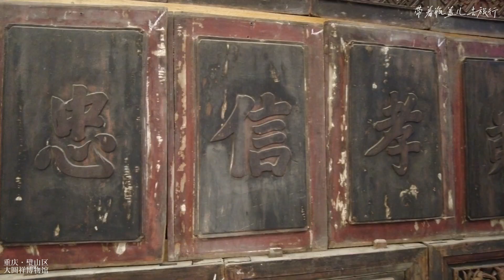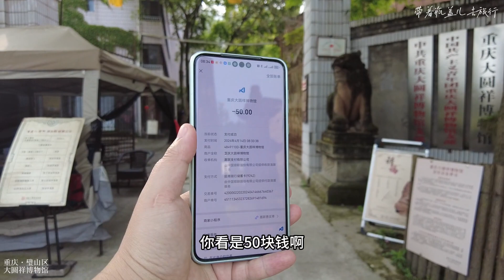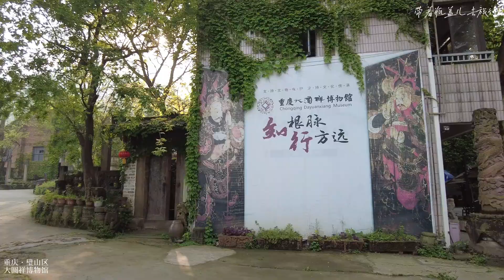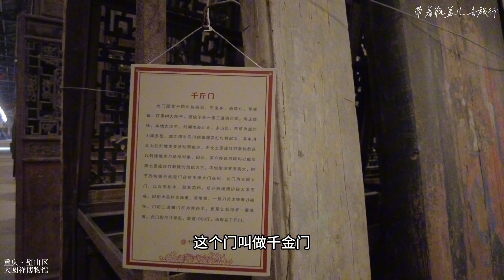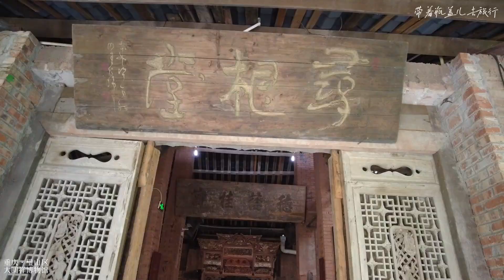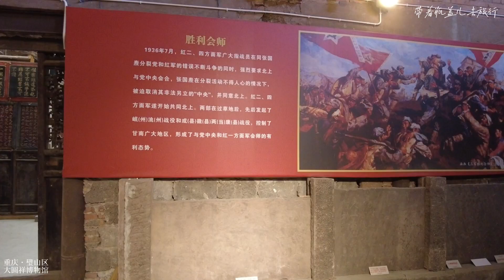重庆大山中隐藏一座神奇的博物馆，被称巴渝人的祖屋，看看长啥样